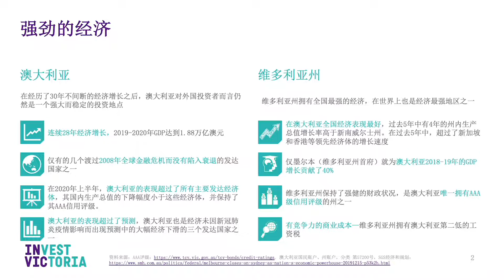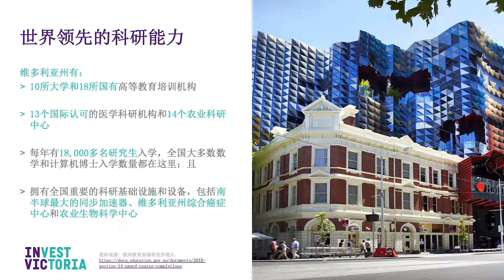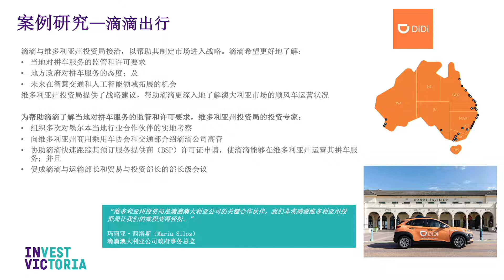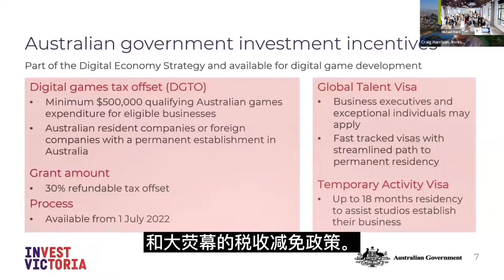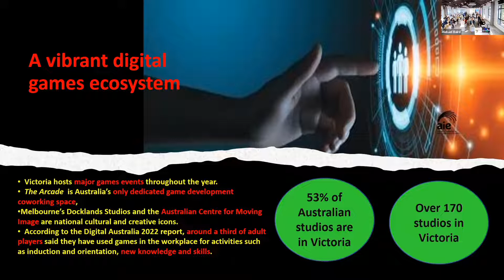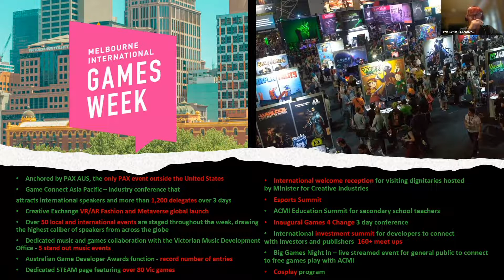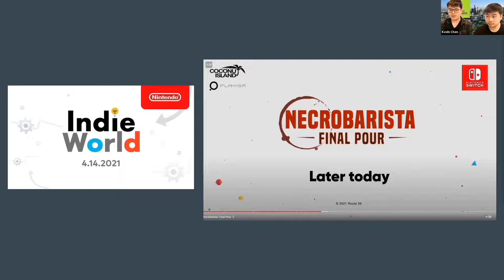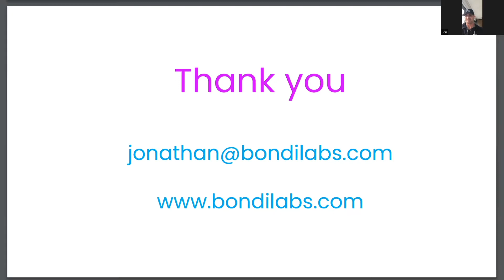Expand your studio internationally with Victoria's digital games strategy - intro and presentation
Hear from investment and industry experts on:
• How you can access our new digital games incentives
• How Melbourne’s competitive business environment can give you a foothold in the APAC region
• Why international companies have chosen Melbourne and successfully set up here